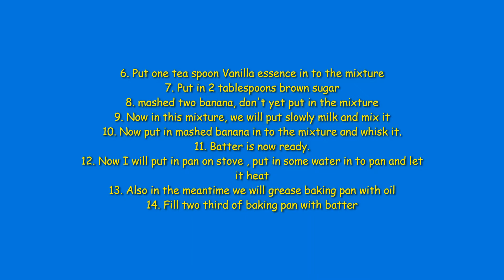Make With Left Over Ingredients Eggless Chocolate Banana Cake... Without Using The Oven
During This Lockdown